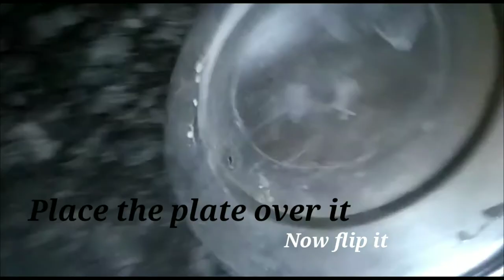Dhokla recipe |Instant Dhokla by AYRAH'S PIQUANT KITCHEN |Dhokla with ino |Gujrati Dhokla in cooker👍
Hello friends,
I hope you all are doing well. Now Today im shearing a very unique and Spoongy plus healthy recipe.
  "instant dhokla"

popular and a traditional snack recipe made from fermented besan or chickpea flour batter. it basically originates from western india or precisely from the gujarati cuisine. the recipe is a combination of sweet and sour taste, which is generally served as a snack but can also be served as morning breakfast recipe.

gujarati cuisine recipes are known for its vegetarian recipes which are rich and flavorful. however, most of the recipes are limited or made with just besan flour or perhaps mixing with other flour. one such easy and simple snack recipe is khaman dhokla made with fermented batter and served as a side or main dish.

there are many ways and variants of simple khaman dhokla recipe, but this recipe is dedicated to instant version. basically, the traditional dhokla recipe is made with grounding the soaked channa dal which is later allowed to ferment overnight. fermentation step can be time-consuming and requires a  lot of planning and preparation in advance. to mitigate this, there are several instant version which is achieved by artificially fermenting. in this recipe, i have used eno fruit salt which helps the batter to rise and achieve the same texture and sponginess. i personally like the instant variation as i can prepare it whenever i get the craving for this snack. in most cases, we do not try to attempt the recipes because they are not instant and requires a lot of planning in advance.

INGREDIENTS

FOR BATTER:
1cup besan / gram flour
2 tsp Tartaric acid
2 chilli, finely chopped
¼ tsp turmeric
1 tsp sugar
pinc baking soda
½ tsp salt
1 tbsp oil1 tbsp oil
1 cup water
½ tsp eno fruit salt

FOR TEMPERING:
3 tsp oil
½ tsp cumin / jeera
few curry leaves
2 chilli, slit
¼ cup water¼ cup water
1 tsp sugar1 tsp sugar
¼ tsp salt¼ tsp salt

FOR GARNISHING
2 tbsp coriander, finely chopped

INSTRUCTIONS
firstly, in a large mixing bowl sieve 1cup besan.
add 2 chilli, ¼ tsp turmeric, 1 tsp sugar, ½ tsp salt, 1 tbsp Tartaric acid and 1 tbsp oil.
prepare a smooth batter adding 1 cup of water or as required.
additionally, add ½ tsp of eno fruit salt and pinch of baking soda.
immediately steam the dhokla batter for 20 minutes.
further, cut the dhokla and pour tempering.
garnish the dhokla with 2 tbsp chopped coriander leaves.
finally, serve instant khaman dhokla with green chutney and tamarind chutney.

# instant recipes
# AYRAH'S PIQUANT KITCHEN

comments me for more instant and delicious recipes.